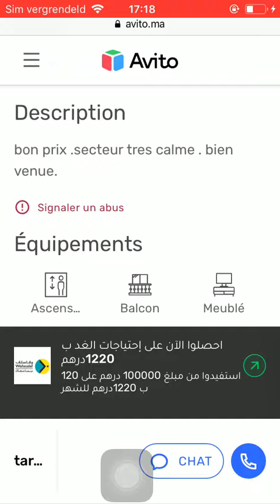House for sale Larache #15, Huis te koop Larache, Maison à vendre